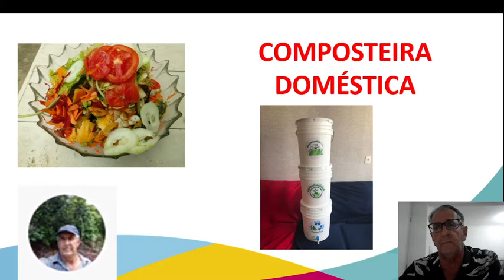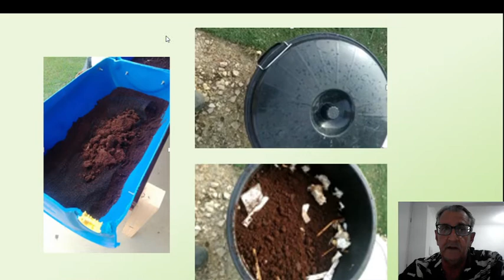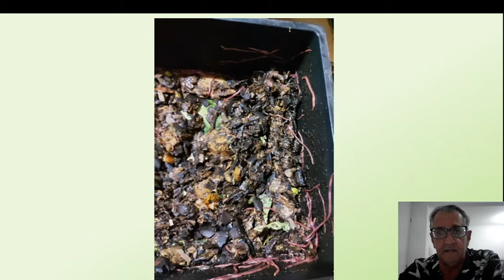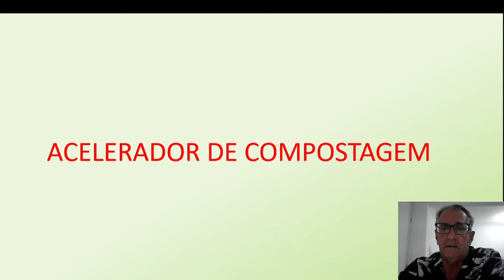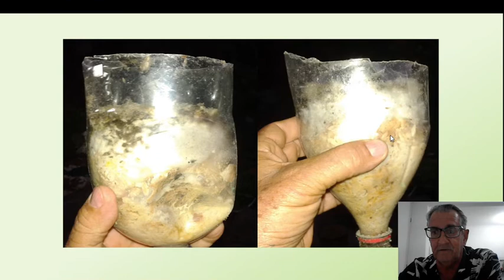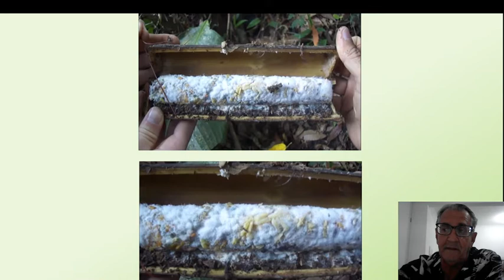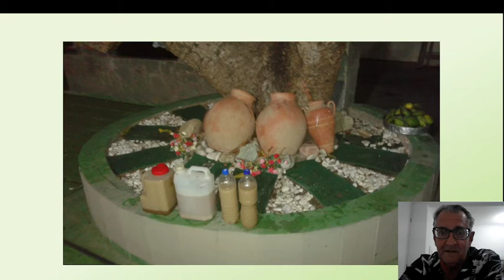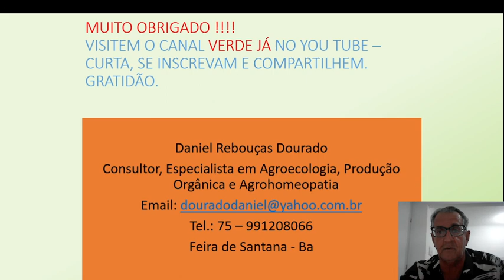COMO FAZER COMPOSTAGEM CASEIRA SEM MINHOCAS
Esse vídeo vai mostrar como você pode produzir um composto orgânico a partir da reciclagem de restos de vegetais da cozinha para produção de um excelente adubo orgânico para suas plantas e a depender da quantidade de área disponível ou da quantidade de material obtido de material provenientes de restaurantes, hotéis, centrais de abastecimento você pode até conseguir uma maior produção e obter uma nova alternativa de renda.

Sou Engenheiro Agrônomo, trabalho 40 anos com Assistência Técnica e Extensão Rural no estado da Bahia. Trabalhei na EMATER-BA, EBDA e na BAHIATER. Sou Especialista em Agroecologia, Produção Orgânica e Agrohomeopatia. Faço consultorias de forma presencial e EAD. Posso te ajudar em temas como produção de hortaliças, fruteiras, sistemas agroflorestais, plantio de grãos, forrageiras, etc. Para contratar, você fala diretamente comigo no email: ou pelo Zap 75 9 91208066.